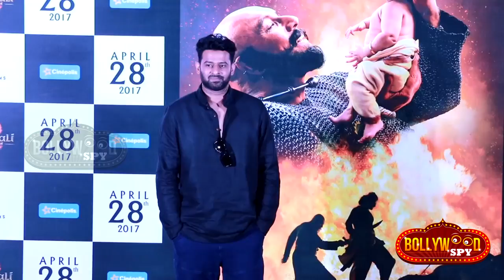Baahubali 2 नहीं तोड़ पायेगी Gadar का 5000 करोड़ का रिकॉर्ड